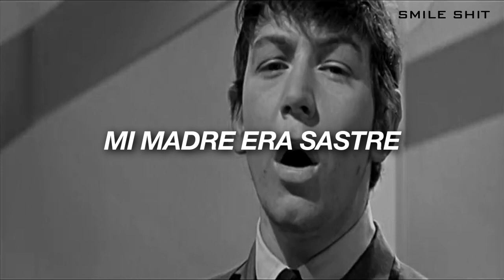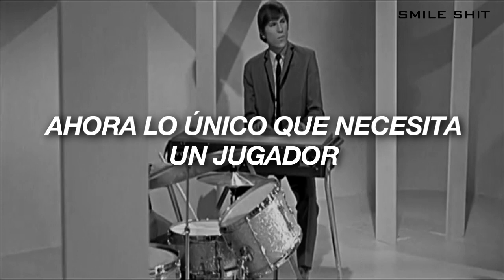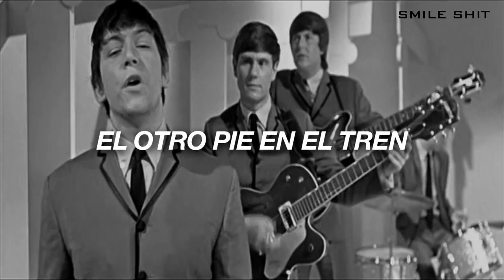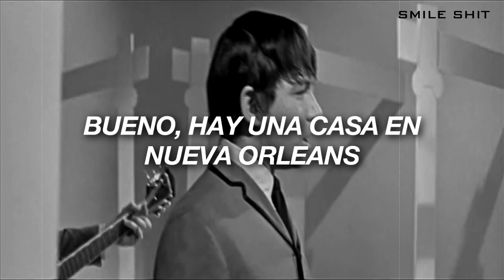The Animals -The House Of The Rising Sun // Sub. Español [Video Oficial]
Yo se que quieres 7.7